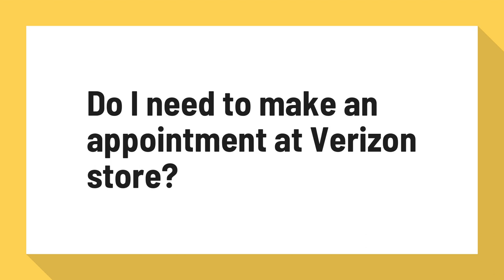Do I need to make an appointment at Verizon store?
Make your in-store appointments with My Verizon | Verizon Wireless

Now you can schedule appointments at your local Verizon Wireless store to talk one-on-one about getting a new phone or tablet, device troubleshooting, or even your bill. You will also be able to schedule Wireless Workshops and manage any appointments you've already scheduled.